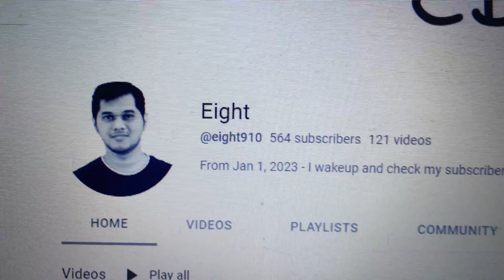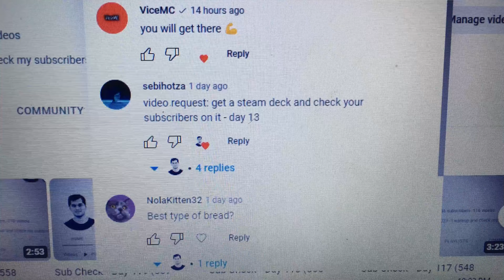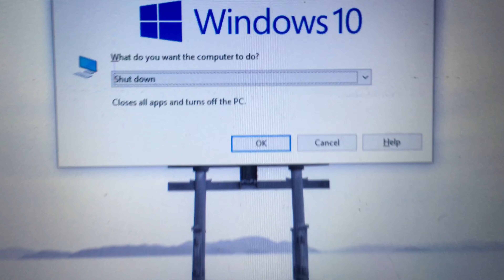Sub Check - Day 122 (564 Subscribers)